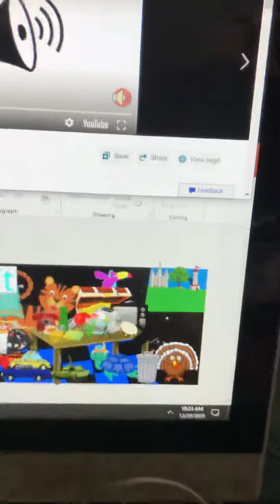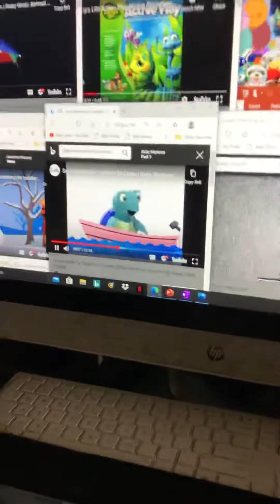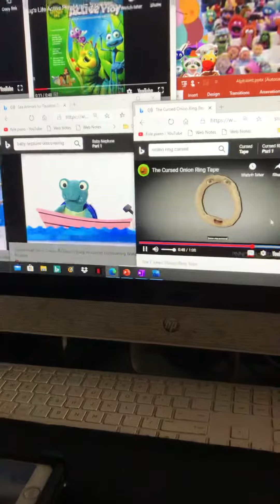Baby Einstein: From Acorn to Zoo: Part 19 - The Letter T - Part 6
Tank, Temple, Tower, and Trash Can. Neptune and Lizzy are Watching a Television. Neptune the Turtle is getting a remote and turn it on. Lizzy get tried it.